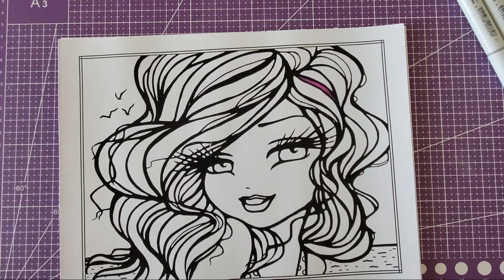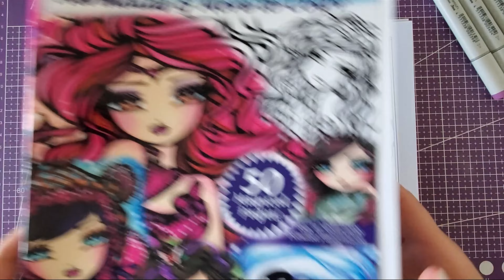50 Useless Facts TMI TAG Video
Hey all!

I was tagged by the lovely @lucyjustaddscolour-adultco3135 to participate in the 50 Useless Facts about me.

The tag was initiated by @Colourmestressfree and she got her inspiration from Chloe Rose Art’s TMI Video

Here are the 50 Questions in case you want to participate!
1. What are you wearing ?
2.Ever been in love ?
3. Ever had a terrible break up ?
4.how tall are you ?
5. What do you weigh ?
6 .Any tattoos ?
7. Any piercings?
8.O.T.P?
9 . Favourite show?
10.favourite Bands?
11.something you miss?
12.favourite song?
13.How old are you ?
14. Zodiac sign?
15.Quality you look for in a partner?
16.favourite Quote?
17.favourite actor?
18.favourite colour ?
19. Loud music or soft ?
20.were do you go when you are sad ?
21.How long does it take you to shower ?
22. How long does it take you to get ready in a morning?
23.Ever been in a physical fight ?
24. Turn on ?
25.Turn off ?
26.The reason I joined YouTube ?
27. Fears ?
28.Last thing that made you cry ?
29. The last time you said you loved someone ?
30. The meaning behind your YouTube name ?
31.Last book you read ?
32.The book your currently reading ?
33. Last show you watched ?
34. Last person you talked to ?
35. The relationship between you and the person you last text?
36.Favourite food ?
37.place you want to visit ?
38. Last place you were ?
39. Do you have a crush ?
40.Last person you kissed ?
41.Last time you was insulted ?
42. Favourite flavour of sweet ?
43.what instruments do you play ?
44. Favourite piece of jewelry?
45.Last sport you played ?
46.Last song you sang ?
47.Favourite chat up line ?
48. Last time you used it ?
49. Last time you hung out with anyone ?
50. Who should answer these questions next ?

Using those links is no extra cost for you and there is no obligation to use them, but I do receive a small percent in return which just helps go toward funding my coloring habit so I can continually share it with you all!